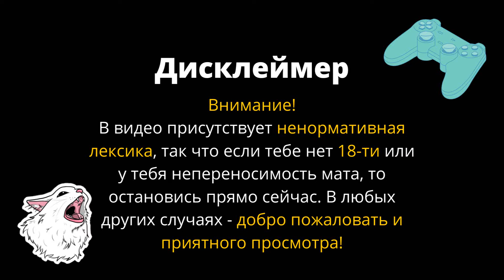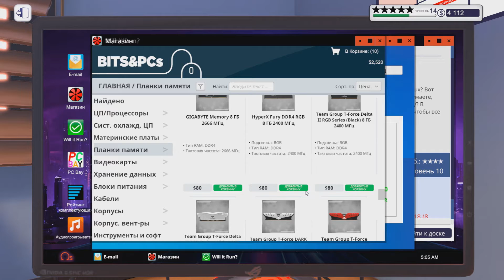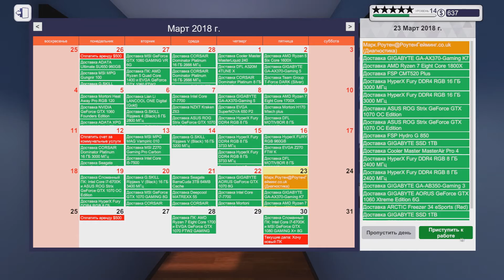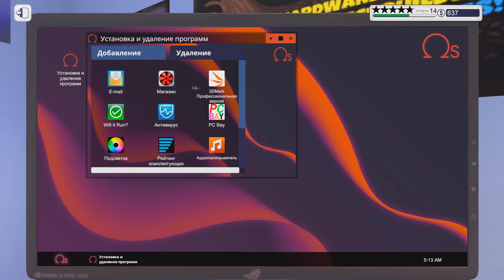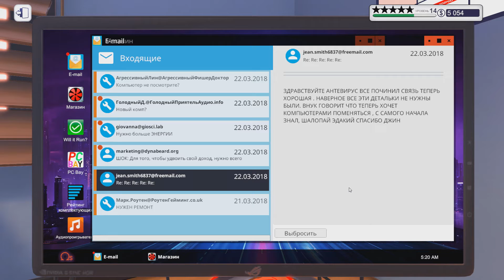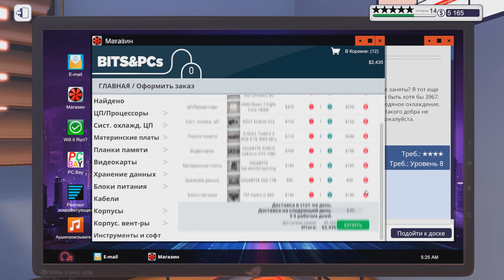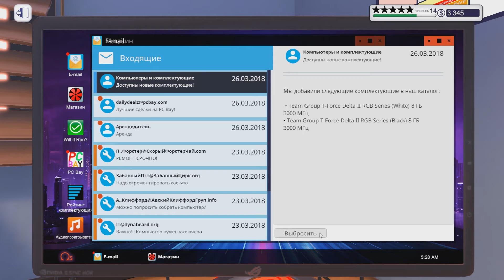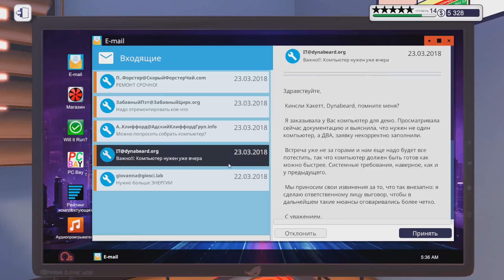КОМПЬЮТЕРНЫЕ НОВОСТИ - PC Building Simulator #24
Двадцать четвёртый эпизод по игре PC Building Simulator.